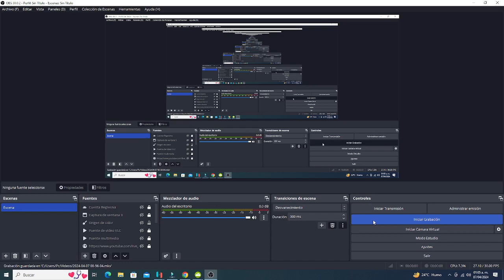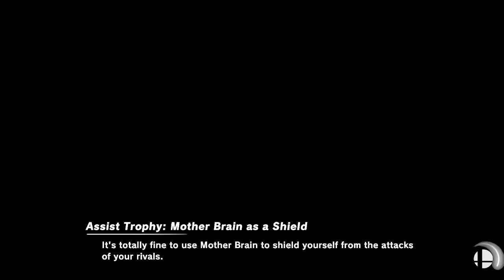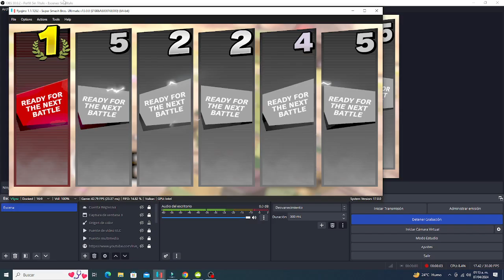Super Smash Bros Ultimate - Rob VS Dr Mario VS Lucina VS Pyra Y Mythra VS Pikachu VS Jigglypuff